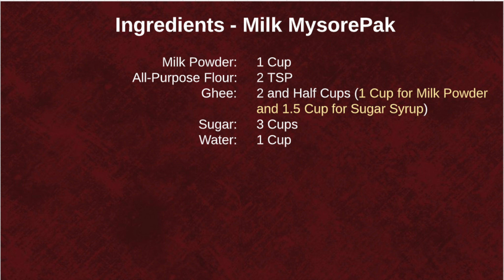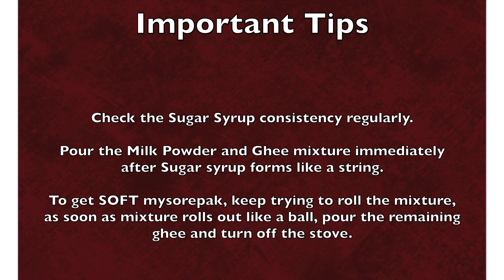Milk Mysorepak | Sweet Shop Style | Soft Ghee Milk MysorePak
Here you go...my first voiceover recipe. This is so special for me, as my daughter gave voiceover and my son composed background music. My daughter loves this sweet. Go through the steps for an easy and tasty soft milk mysorepak.